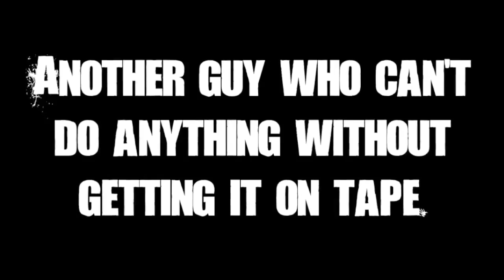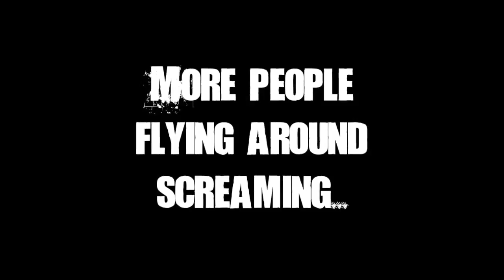PARANORMAL ACTIVITY 4 Official Trailer HD (2012)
Unlike 2011, when Paramount faced no direct competition, there's already a horror movie set for Halloween -- Dimension Films' Halloween 3D, which is scheduled to open Oct. 26. Still, the Paranormal franchise has held up fine against competition. In both 2009 and 2010, there were Saw installments in theaters when Paranormal and Paranormal 2 were released.

The Paranormal franchise has been a sizable success for the studio and producers Jason Blum, Oren Peli and Steven Schneider (who shifted to a producer role on Paranormal 3 after executive producing the first two films). Released Oct. 21, Paranormal 3 opened to a massive $54 million in the U.S. (the top horror launch ever) and grossed $202.2 million worldwide -- besting the first two films, an unusual feat for a franchise's third outing. The projects are made on shoestring budgets; Paranormal 3 cost $5 million to produce.
The first Paranormal, which cost $15,000 to produce and opened in a limited run in September 2009, went on to gross $193.4 million worldwide. Paranormal 2 cost $3 million to produce and grossed $177.5 million worldwide.
Little is known about the fourth installment in the franchise -- no writer or director has been named. Peli was coy when asked about the project in an interview with THR in December. "We are never going to make a sequel ... just for the sake of making a sequel," Peli said, though he added: "It's safe to say there are discussions."

Subsicribe me please,

thanks